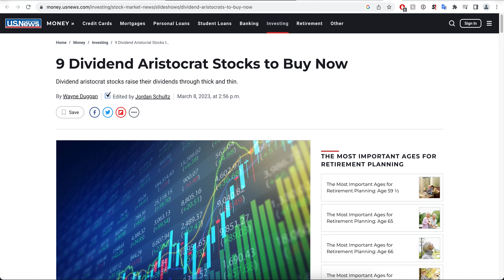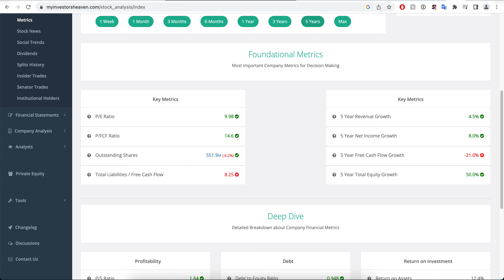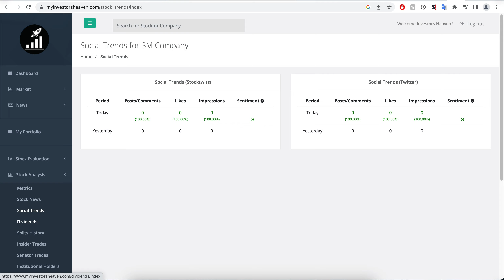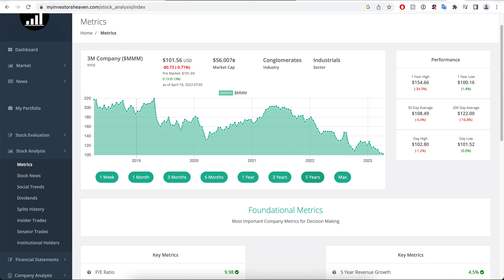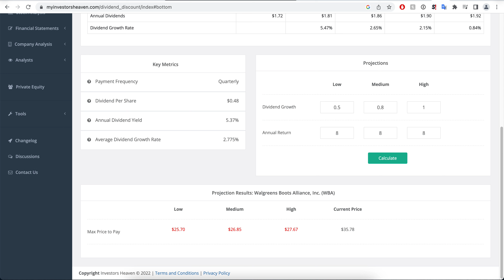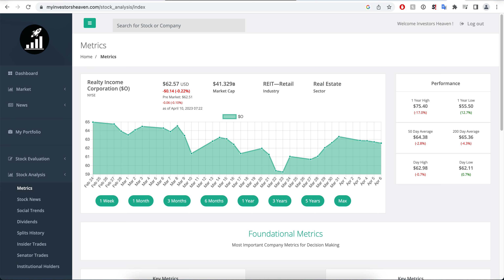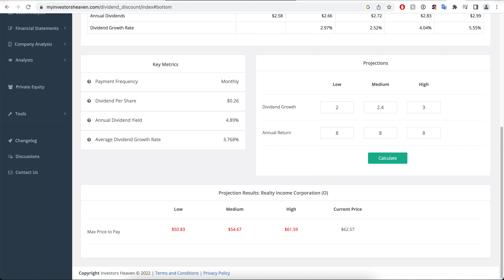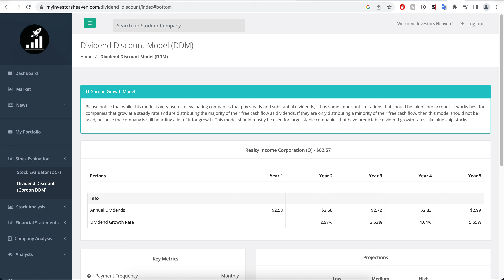Is Investing in These 5 Top Dividend Aristocrat Stocks a Good Idea in 2023 ?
Lots of people love dividend investing, but does it make sense to invest in these top 5 dividend aristocrats in 2023?